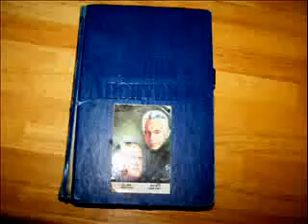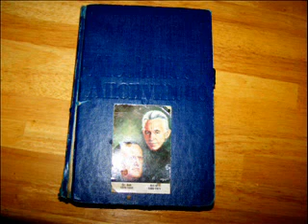Jim Studies the Bigbook